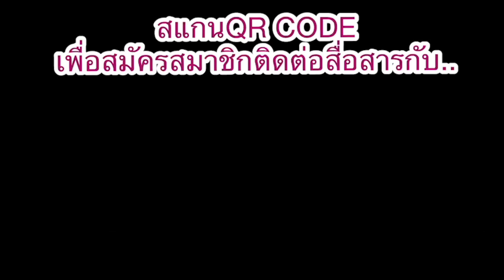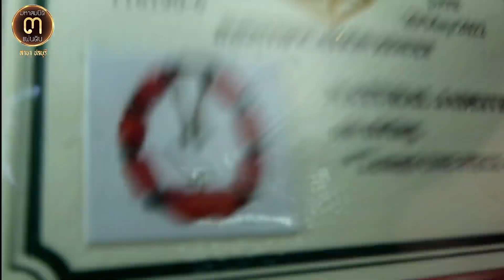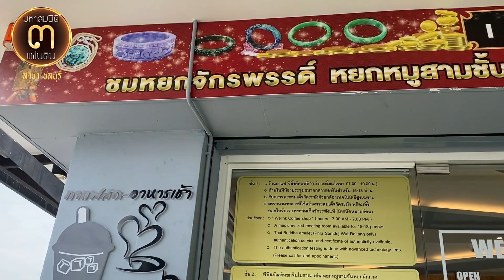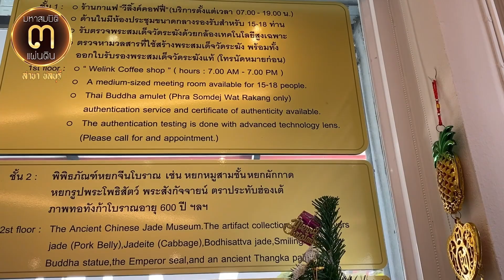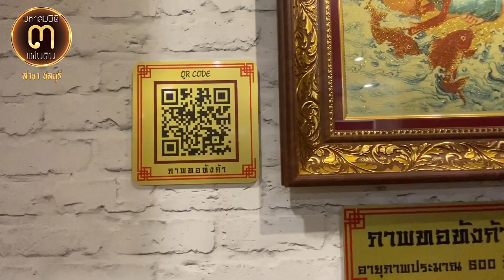โปร 50%ห้ามพลาดห้ามผ่าน!!...แหวนหยกเขียว TYPE A สารพัดหยกคุณภาพ @ศูนย์มหาสมบัติฯ ชลบุรี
โปร 50%ห้ามพลาดห้ามผ่าน!!...

แหวนหยกเขียว TYPE A สารพัดหยกคุณภาพ @ศูนย์มหาสมบัติฯ ชลบุรี